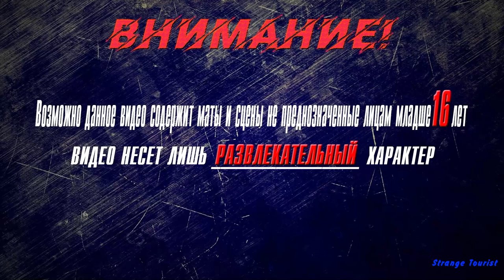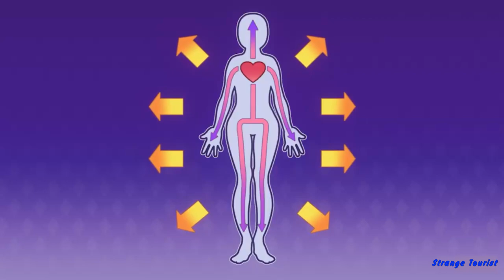▶Аниме приколы◀ Смешные моменты из "тяжкий труд в подземелье" 8 серия